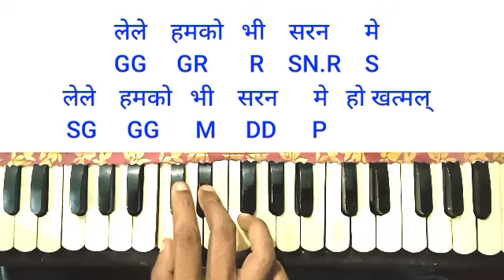Dheere se jana khatiyan harmonium notes |धीरे से जाना खटियन मे| kishor kumar song harmonium tutorial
Song cradits
Film_chhupa rustam
Artist_kishor kumar
Music_sd burman
Lyrics_neeraj